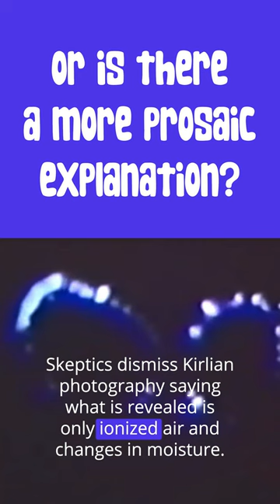Kirlian Photography Rock Stars: David Bowie & George Harrison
Thelma Moss's parapsychology lab at UCLA attracted celebrities from far and wide including rock stars David Bowie and George Harrison. Thelma Moss studied paranormal topics including ghosts, poltergeists, hauntings, extrasensory perception, hypnosis, alternative healing, and Kirlian photography.

If you enjoyed this video and want to help get the message out, please consider the following:

🔴 Help others enjoy this video by adding captions in your native language.

👀 George Harrison - Living In The Material World Album Promo From The Apple Years 1968-75 Box Set

Please spread the word about your favorite paranormal women and their contributions to the fields of ghost hunting, paranormal investigation, parapsychology, and psychical research.